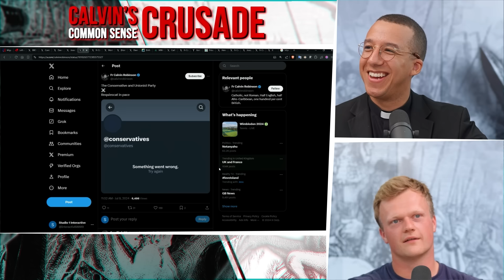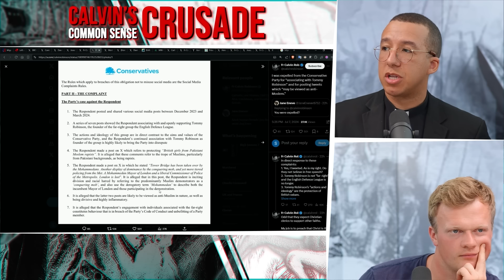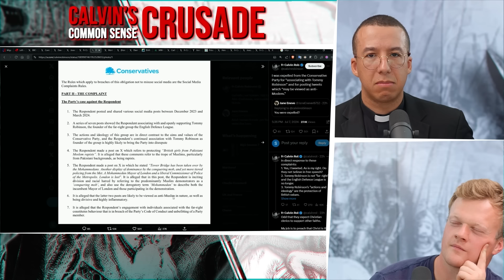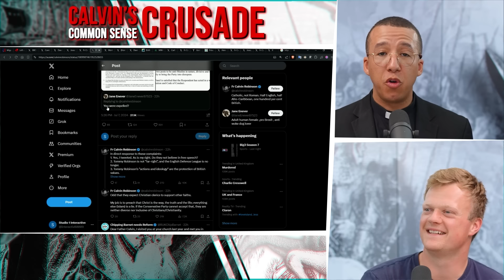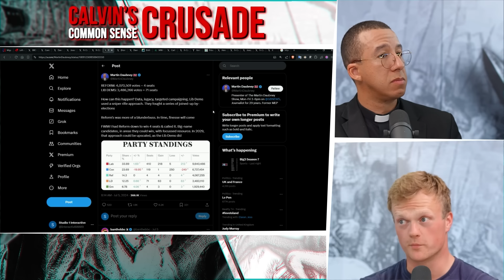The Conservative Party is Dead | Calvin Robinson